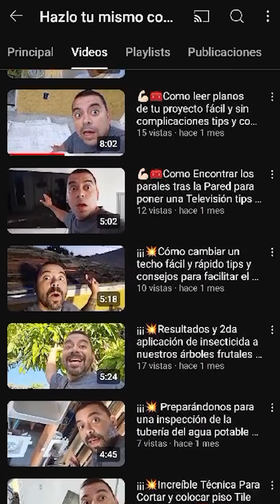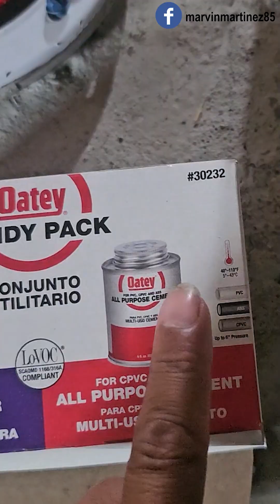Como poner un Tapon de prueba -Test Plug- Para Plomería, Cual es la mejor Opción Para Test Plug!!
En este video estaremos platicando respecto a Como poner un Tapon de prueba -Test Plug- Para Plomería, Cual es la mejor Opción Para Test Plug!!, les estaré mostrando dos tipos y les daré unos consejos y tips, acompáñanos hasta el final y recuerda No hay nada imposible todo lo puedes hacer si tú quieres. muchas gracias por ver nuestro contenido ¡¡vamos!!